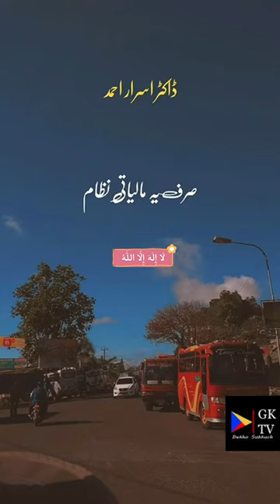Yahudi ka Ilaj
GK TV Channel
we are provider of all kind of information, entertainment, latest technology news